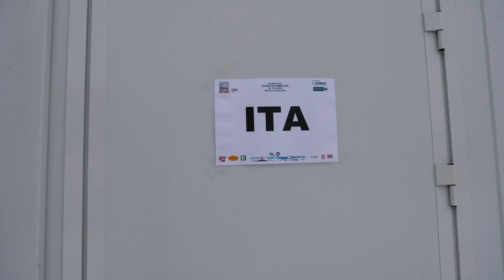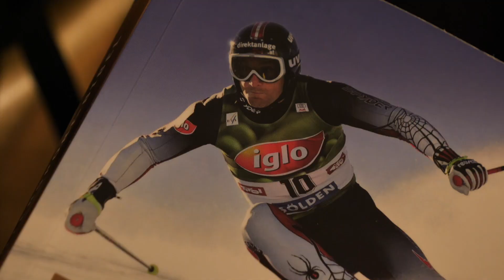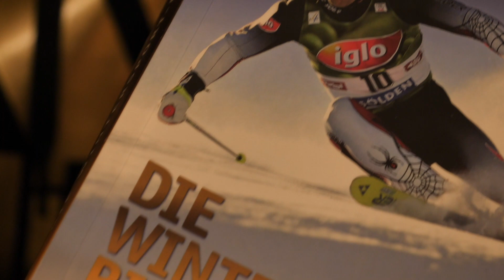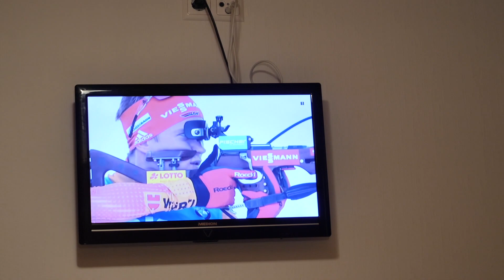Vlog 5 Ramsau WC Samuel Costa and Aaron Kosnter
World Cup in Ramsau AUT with the Italian Team. Aaron had a crash and tell more about what happens. Lukas explain how we recover between the training sessions. Jörg Walcher did a great Christmas Chapel service for our team. God bless you all.